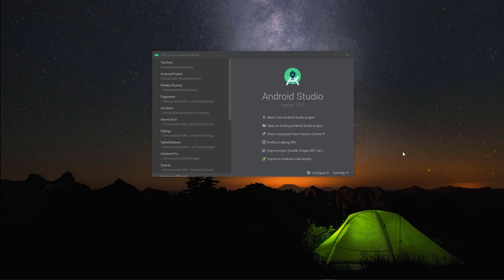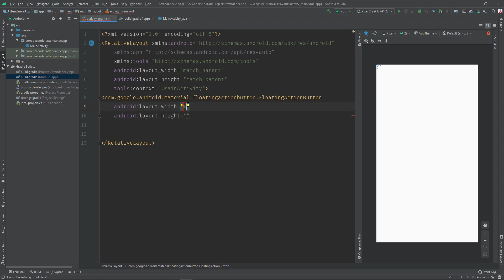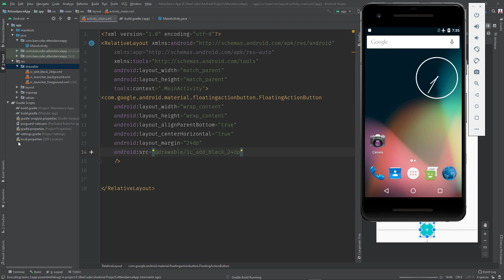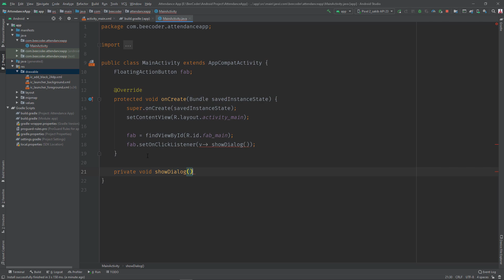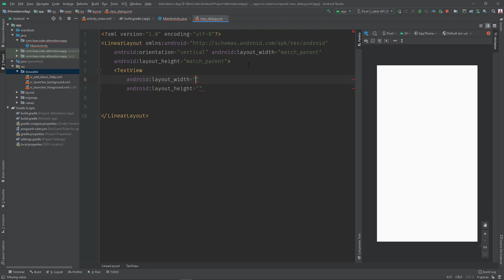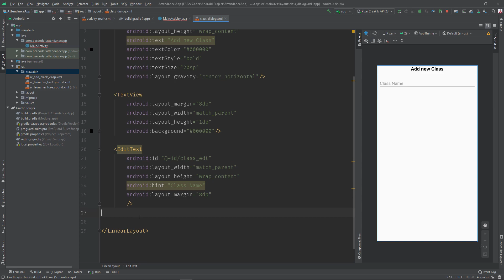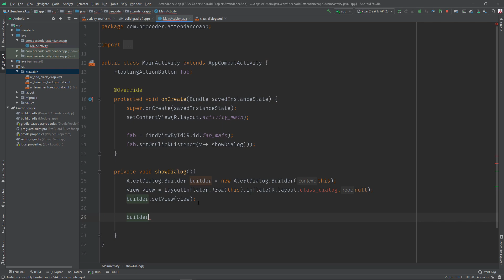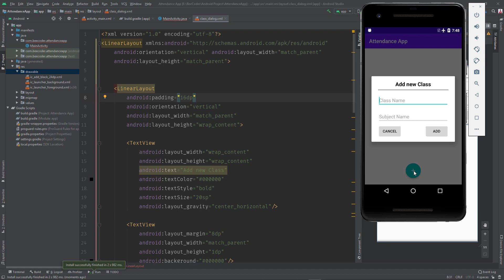Attendance App Project Part 01 || Android Studio || Bangla